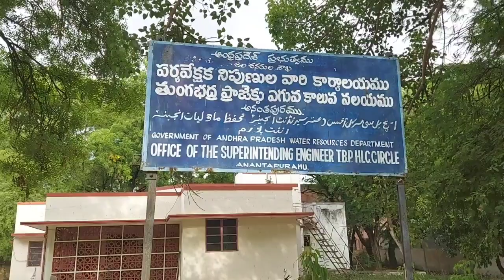హెచ్ ఎల్ సి కి నీళ్లు ఇచ్చి రైతాంగాన్ని ఆదుకోండి..SC రాజశేఖర్ కు మాజీ మంత్రి కాల్వ వినతి..